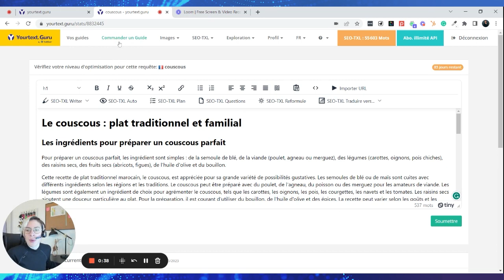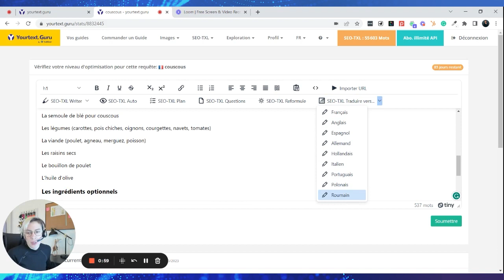SEO-TXL Traduire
Marielle vous montre comment utiliser l'une des fonctionnalités de l'intelligence artificielle SEO-TXL. SEO-TXL traduit votre texte dans une des langues les plus utilisées dans Yourtext.guru